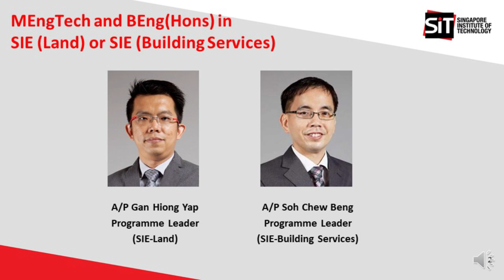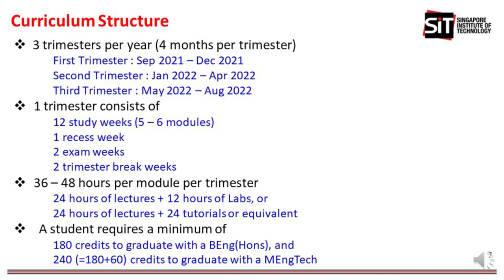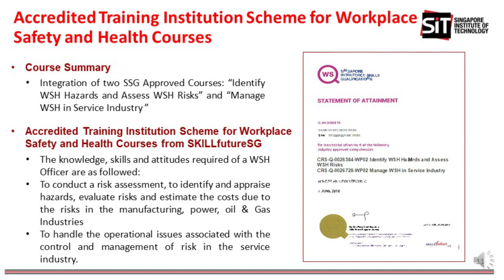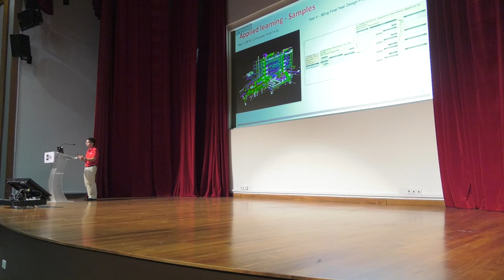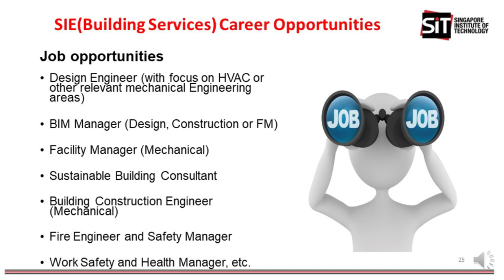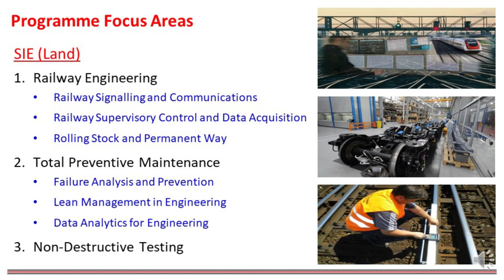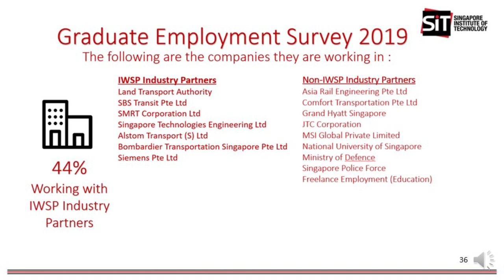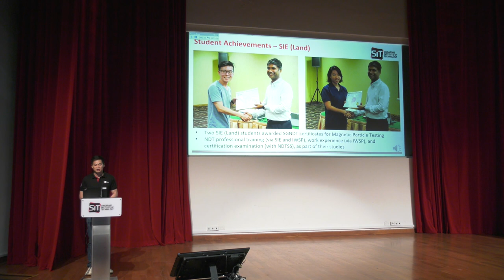Sustainable Infrastructure Engineering: Land and Building Services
Sustainable Infrastructure Engineering: On the Right Track (Land) / Sustainable Infrastructure Engineering: Riding on Transformation of Built Environment (Building Services)
Come chat with us with your questions during the interactive live weekends on 16, 17, 23 and 24 January 2021, and stand a chance to win a $20 Grab Voucher!